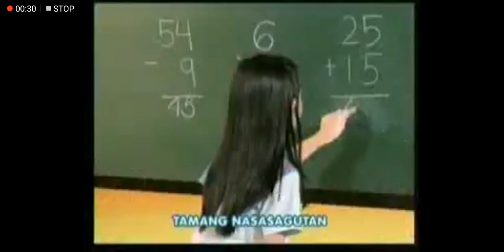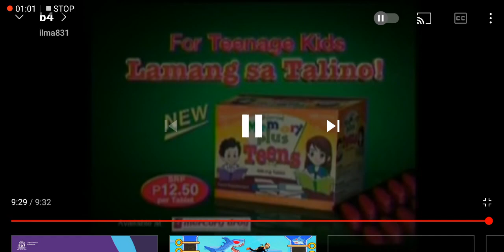Unang balita commercial break August 4 2011